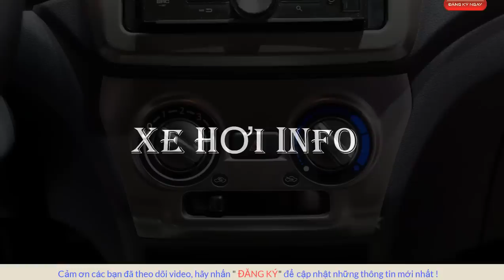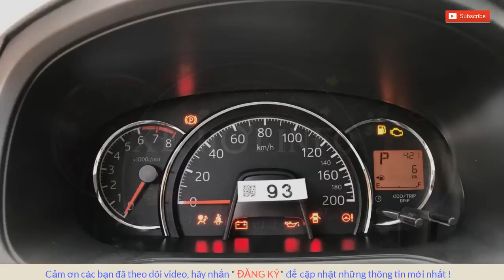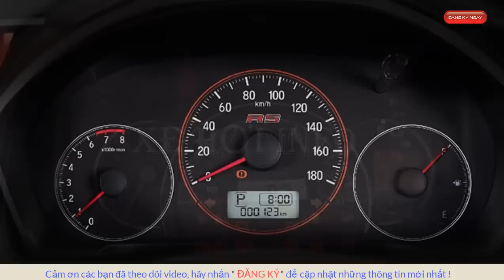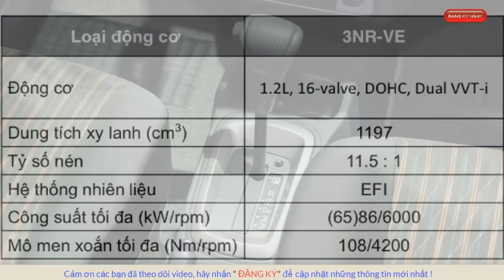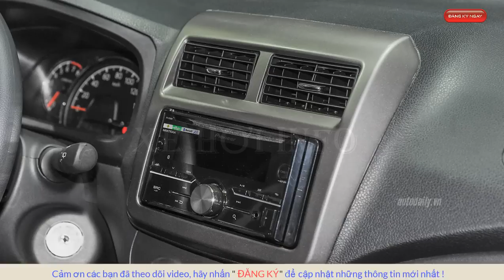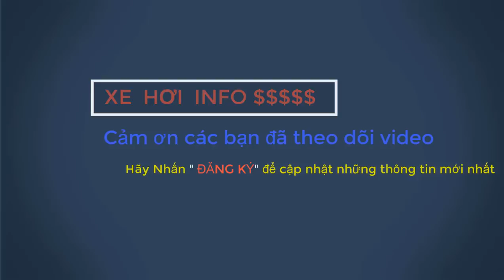SO SÁNH HONDA BRIO 2018 VÀ TOYOTA WIGO 2018: ĐẠI CHIẾN TÂN BINH HẠNG A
Honda Brio sở hữu nhiều ưu điểm vượt trội hơn Toyota Wigo như thiết kế, vận hành và trang bị, tuy nhiên thế cuộc có thể thay đổi nếu giá xe cao hơn dự đoán.
Phiên bản Giá quốc tế(USD) Giá quy đổi(triệu đồng)
Honda Brio 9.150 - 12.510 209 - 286
 Khác với Brio, Toyota Wigo hiện đã mở bán ở Việt Nam được 2 tháng. Mẫu xe hạng A nhà Toyota bán ra 2 phiên bản số tự động và số sàn tại Việt Nam.

Phiên bản Giá xe niêm yết (triệu đồng)
Toyota Wigo 1.2 MT 345
Toyota Wigo 1.2 AT 405